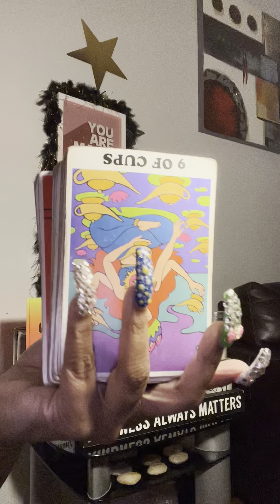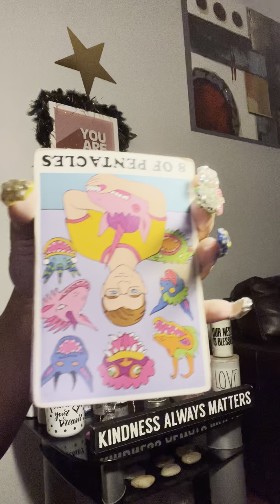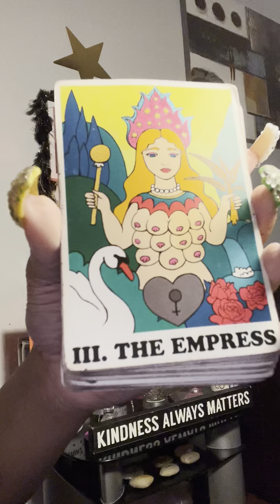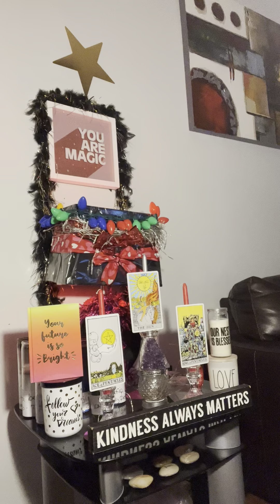fUC**in sNAKE 🐍 ‼️‼️‼️‼️‼️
lOVe bugs 🐞❤️👅

 PAYMENTS ACCEPTED ARE ⬇️
ZELLE
WESTERN UNION
MONEY GRAM